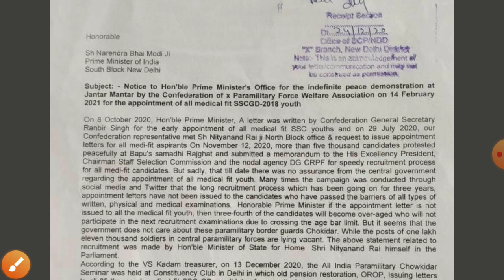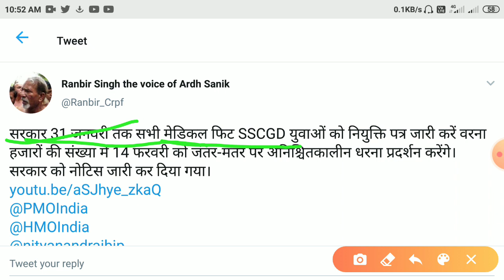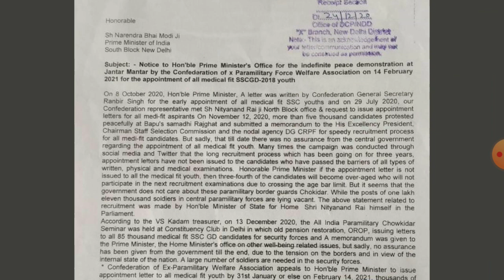ssc gd final merit list 2020\ssc gd merit list/ssc gd result 2020ssb gd final merit list latest news